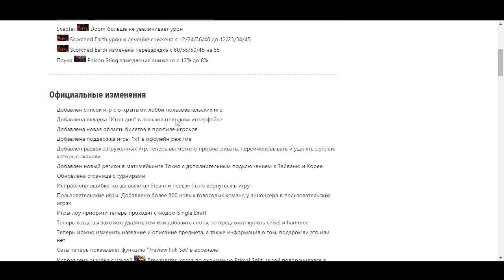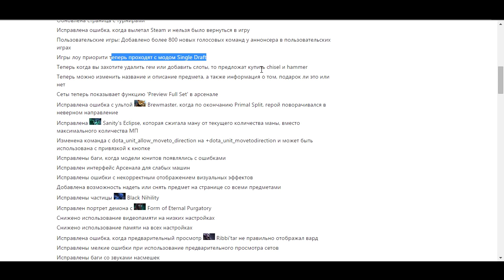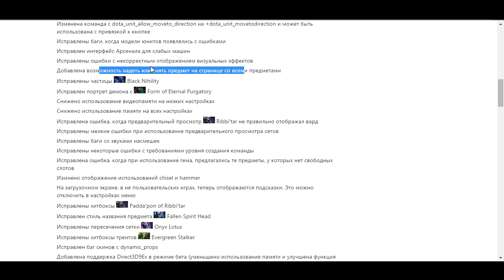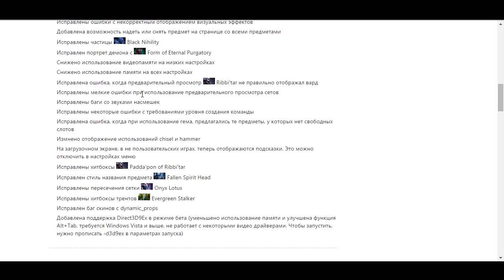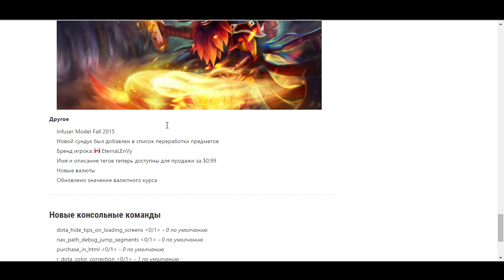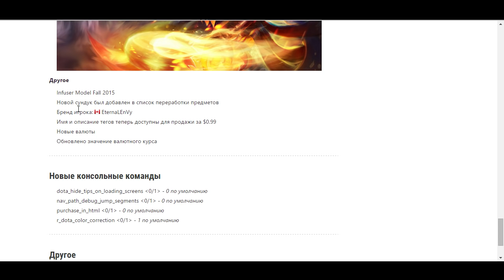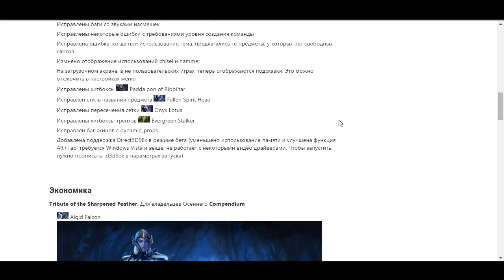Обновление Dota 2 Reborn от 30 октября. Патч 6.85b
Патч 6.85b. Обновление Dota 2 Reborn от 30 октября